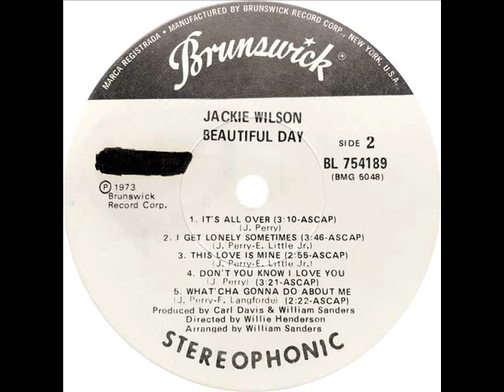Jackie Wilson - This Love Is Mine